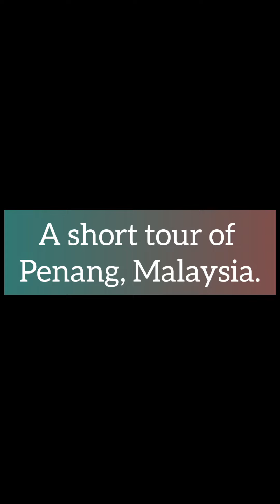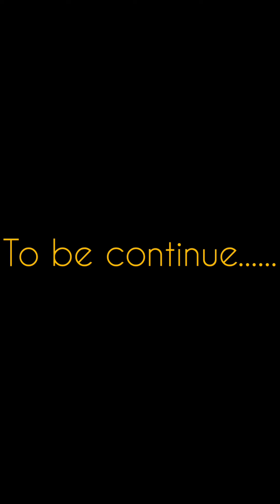A short tour of Penang, Malaysia 🇲🇾